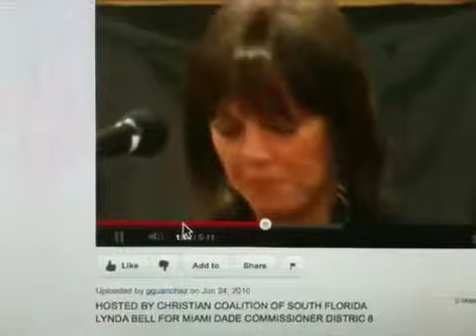Lynda Bell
Anti abortionist Activist Lynda Bell describing her 17 years of activism in the Anti Abortion movement.